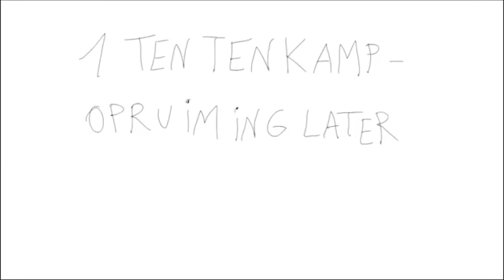Sociaal Incapabele Michiel - Tentenkamp